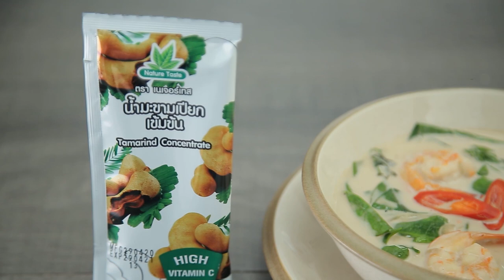ต้มกะทิผักเหลียง สูตรเด็ด ทำง่าย สไตล์ "อ.ยิ่งศักดิ์"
ต้มกะทิผักเหลียง
Melinjo leaves in coconut milk soup with Shrimp

สิ่งที่ต้องเตรียมสำหรับ (ต้มกะทิผักเหลียง)

หอมแดงซอย    2 ช้อนโต๊ะ
ใบเหลียง    50 กรัม
กุ้งสดแกะเปลือกเหลือหาง  100 กรัม
พริกชี้ฟ้าแดงหั่นแฉลบ สำหรับตกแต่ง

สิ่งที่ต้องสำหรับ(ต้มกะทิผักเหลียง)

1.เทกะทิสำเร็จรูปลงในภาชนะ นำขึ้นตั้งไฟ ใส่หอมแดงซอยและกะปิ คนจนกะปิละลาย ใส่ใบเหลียงและกุ้งสด
2.ปรุงรสด้วยน้ำตาลทราย เกลือป่นเสริมไอโอดีนและน้ำมะขามเปียกเข้มข้น ตราเนเจอร์เทส คนให้เข้ากัน พอกุ้งสุก ปิดไฟ
3.ตักใส่ภาชนะ ตกแต่งด้วยพริกชี้ฟ้าแดงหั่นแฉลบให้สวยงาม พร้อมเสิร์ฟ

▲Line @yingsakfood